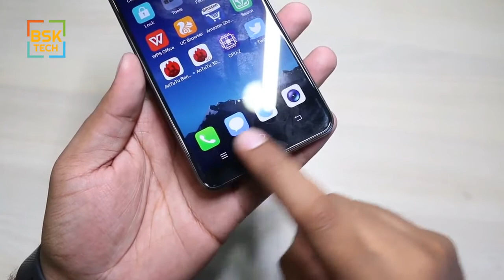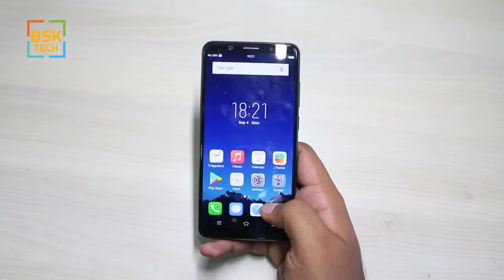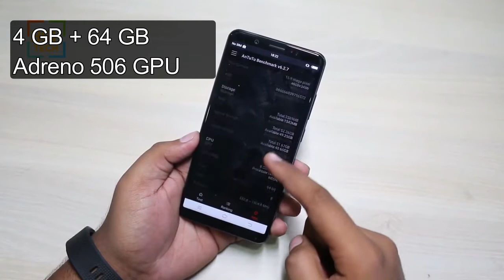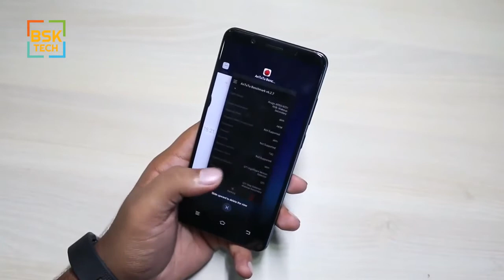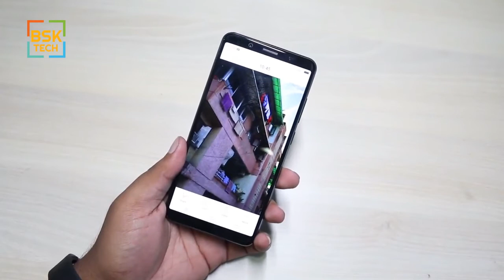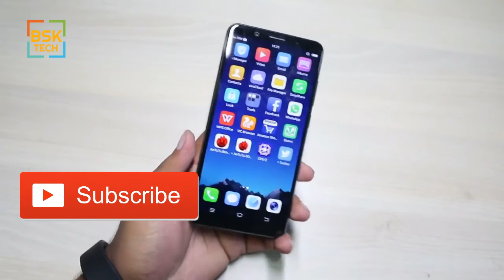Vivo V7+ Plus Unboxing, Hands On And Full Specifications In Telugu Bezel Less 24 MP Selfie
here is The Unboxing , Hands On And Full specifications of Vivo V7+

This Video... Is Presented. By Sai Kumar Aarya

hi Friends This Is Sai Kumar Aarya I Recently started a New Channel And It is full About Tech News and Smartphone Tips and Tricks